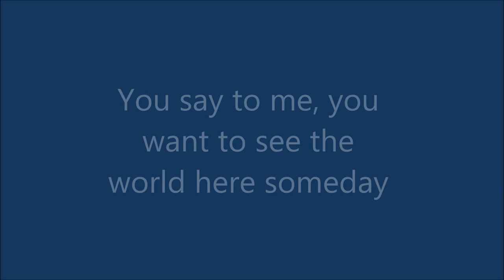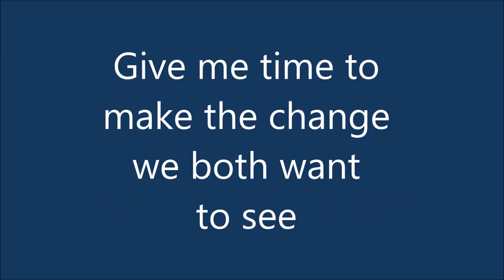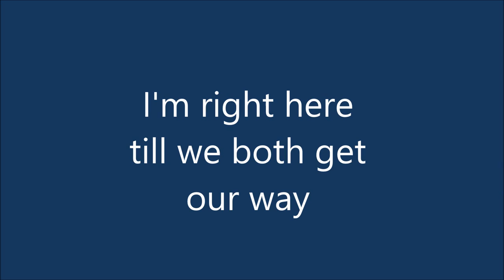Major League - Pillow talk - lyrics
Major League's new single "Pillow Talk" with on screen lyrics.